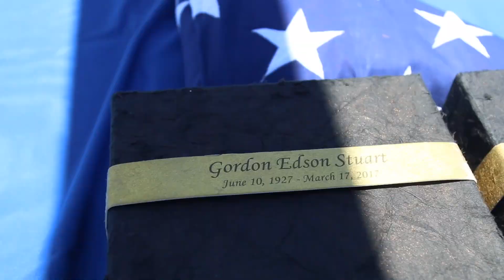US Navy Burial At Sea | USS Port Royal